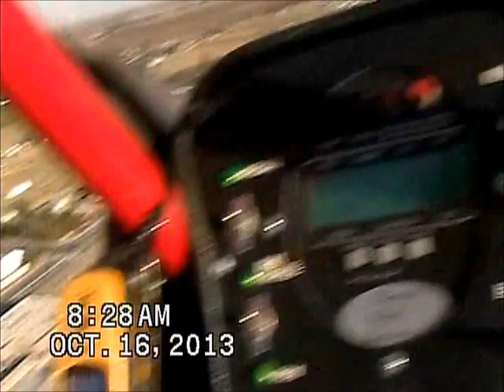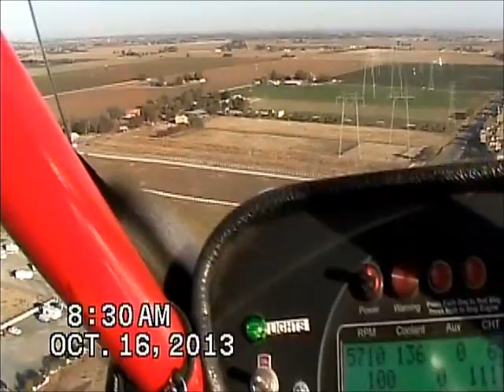Flew around Discovery Bay pretty community by the water.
Flew around discovery bay today pretty community by the water.
Discovery Bay is a waterfront community. Many homes have private docks with access to the Sacramento-San Joaquin River Delta. Discovery Bay has a short history. It was begun as a planned community in 1964, and originally designated as "Riverside" and "River Lake." It was built on land known as the Byron Tract, which was previously used for growing barley and potatoes. In 1968, Jurgen Lunding led an effort to give the community its current name,  As of 2010, its population was 13,352.